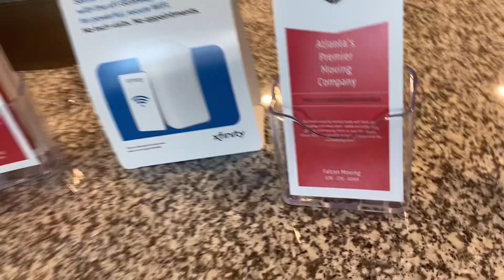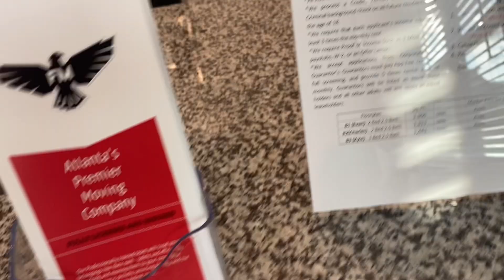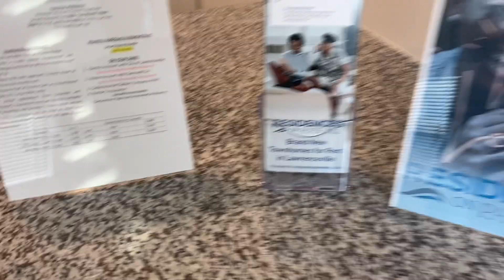Residences On Paper Mill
In depth look into the newly built residences on paper mill